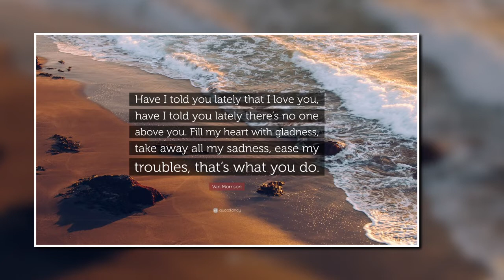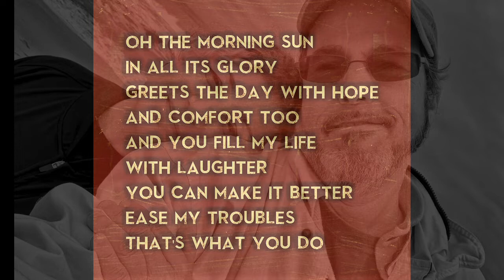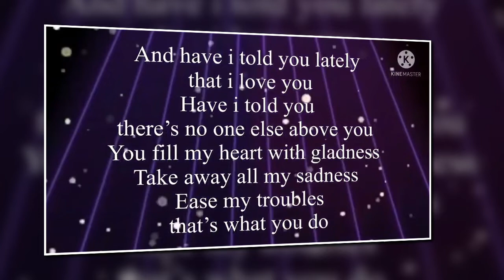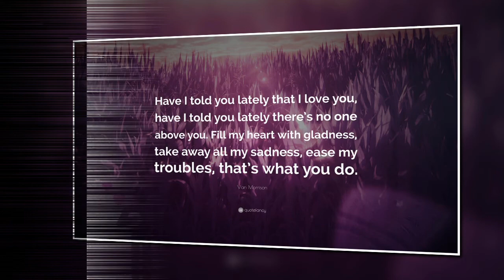Have I Told You Lately That I Love You - JV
Have I told you there's no one else above you
You fill my heart with gladness
Take away all my sadness
Ease my troubles, that's what you do
For the morning sun and all it's glory
Greets the day with hope and comfort, too
You fill my life with laughter
And somehow, you make it better
There's a love that's divine
And it's yours and it's mine
We should give thanks and pray
To the one, to the one
And have I told you lately that I love you
Take away all my sadness, fill my life with gladness

Songwriters: Harold Rome
Have I Told You Lately That I Love You lyrics © Chappell & Co., Inc., Barrule Uk Ltd